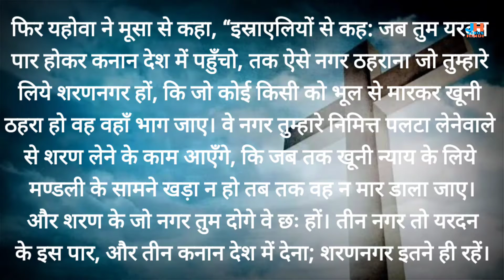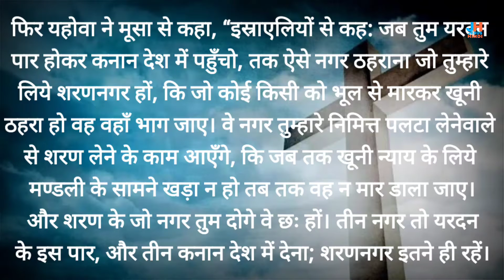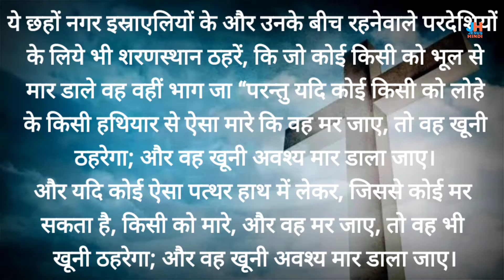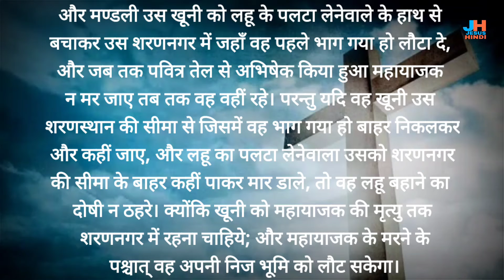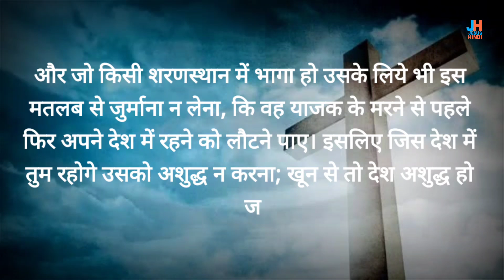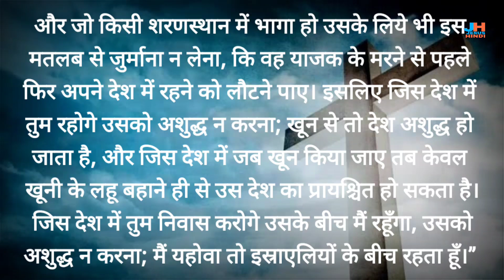गिनती 35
गिनती पुस्तक अध्याय 35

 link          @JESUSHINDI